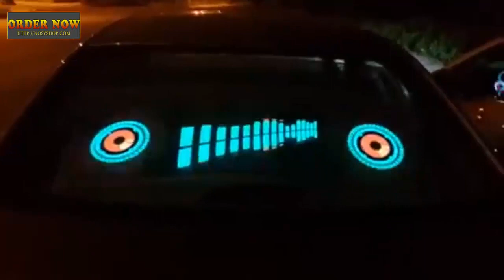Neon Light Music Car Sticker - NOSYSHOP